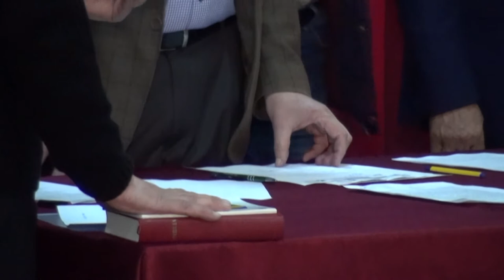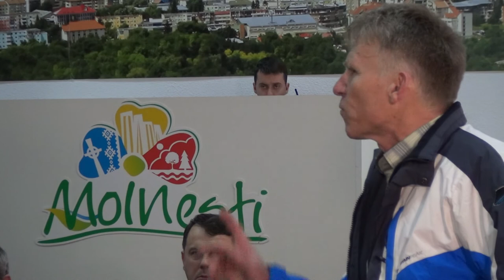LA MOINESTI, Sedinta Consiliului Local din 14 feb FILMARE EXCLUSIV TV UHD 4K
LA MOINEȘTI, județul Bacău, Ședința Consiliului Local din 14 februarie 2019 FILMARE EXCLUSIV TV UHD 4K

Cu stimă,
echipa Exclusiv

Vizionare plăcută !